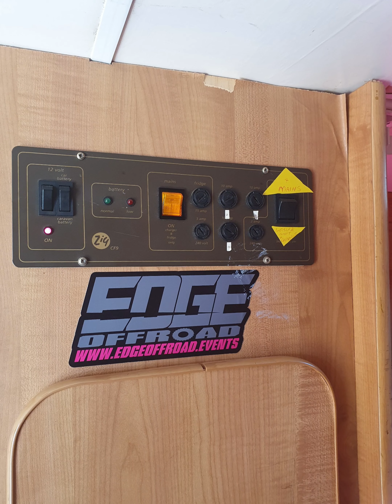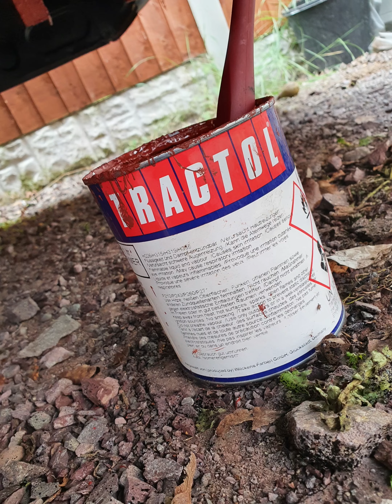iveco daily camper self build mk3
self build iveco daily